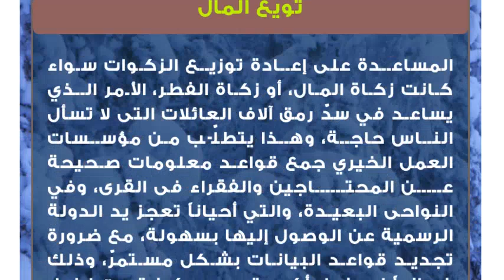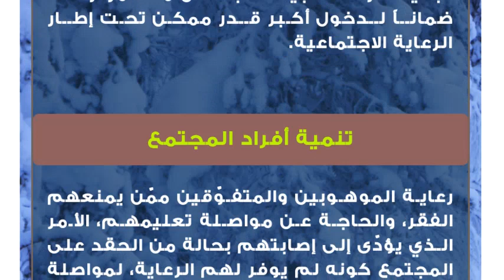فوائد العمل الخيري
مفهوم العمل الخيري
أخذ مفهوم العمل الخيري أهمية ظاهرة في السياق الفكري الاجتماعي بشكل عام، وذلك نتيجة اتصاله بمفهوم أكثر محوريّة، وهو مفهوم المجتمع المدنيّ، حيث تختلف مهامه، وأدواره في كافّة برامج الحركات الاجتماعية، وتطوّر المجتمعات، لذلك يُعرف العمل الخيري على أنه عمل خالٍ من هدف الربح، حيث يقدّم الشخص في إطار العمل الخيري الإيثار على صفة الأنانية، وبذل الجهد في السعي لمعالجة المشكلات الحياتية للجماعات الاجتماعية، فما يقوم به الأفراد من أصحاب الخير، ويبذلونه من وقت ومال، وجهد لصالح المجتمع في كافّة مجالات العمل الخيري، لا يتوقّعون من ورائه أيّ مقابل موازٍ، ولمساعدة الآخرين فوائد كثيرة يجنيها الفرد، والمجتمع.فوائد العمل الخيريتويع المال
المساعدة على إعادة توزيع الزكوات سواء كانت زكاة المال، أو زكاة الفطر، الأمر الذي يساعد في سدّ رمق آلاف العائلات التى لا تسأل الناس حاجة، وهذا يتطلّب من مؤسسات العمل الخيري جمع قواعد معلومات صحيحة عن المحتاجين والفقراء فى القرى، وفي النواحى البعيدة، والتي أحياناً تعجز يد الدولة الرسمية عن الوصول إليها بسهولة، مع ضرورة تجديد قواعد البيانات بشكل مستمرّ، وذلك ضماناً لدخول أكبر قدر ممكن تحت إطار الرعاية الاجتماعية.تنمية أفراد المجتمع
رعاية الموهوبين والمتفوّقين ممّن يمنعهم الفقر، والحاجة عن مواصلة تعليمهم، الأمر الذي يؤدّى إلى إصابتهم بحالة من الحقد على المجتمع كونه لم يوفر لهم الرعاية، لمواصلة مشوار تفوّقهم، وبعد ذلك المساعدة فى تغيير وضعهم الاجتماعي إلى الأفضل من جهة، و قد يحرم المجتمع من هذا التفوّق من جهة أخرى، حيث يقف الفقر عائقاً أمام تحوّله إلى مشروع مهم، لصالح المجتمع، وتطوّره.رعاية الأيتام
من فوائد العمل الخيري رعاية الأيتام الذين فقدوا أسرهم، وعدم تركهم في مهبّ الريح، بحيث لا يتحوّل هؤلاء الأيتام إلى قنابل موقوتة، أو مشاريع للتدمير، خاصّة فى غياب العائل، مع ما يتبع ذلك من فقدانهم الانتماء لأوطانهم، لذا فإنّ العمل الخيرى حريص على تكثيف الجهود فى مجال رعاية الأيتام، تحقيقا للتكافل الاجتماعي المطلوب.علاج البطالة
المساهمة في معالجة مشكلة البطالة، والتى تؤثر سلباً على فئة الشباب، حيث يفقدون الإحساس بالمساواة داخل مجتمعهم، خاصة بعد قضائهم سنوات طويلة من عمرهم داخل حقل التعليم، ثمّ انضمامهم إلى العاطلين، وتكون مساهمة العمل الخيري من خلال توفير قروض جيدة لتلك الفئة، لبدء مستقبلها المهني بعيداً عن المجال الإداري للدولة.فوائد أخرى
 زيادة شعور من يفعل الخير بقيمته، وبهذا تزيد من ثقته بنفسه.
 كسب الأجر من الله تعالى على فعل خير.